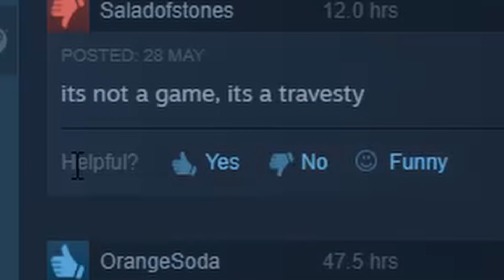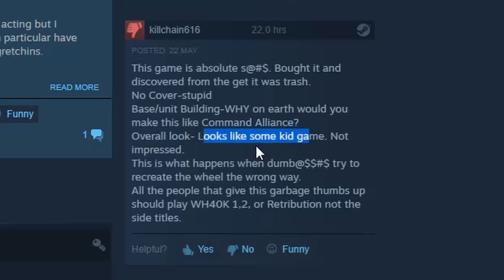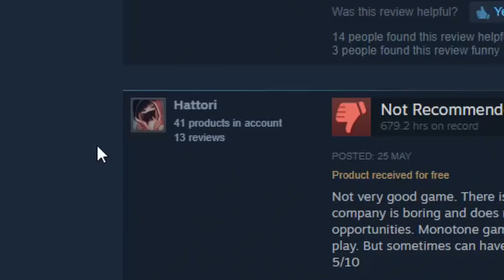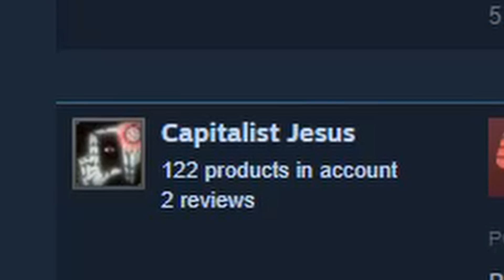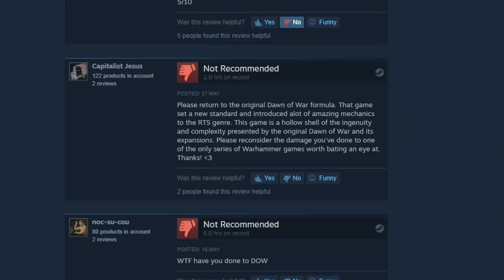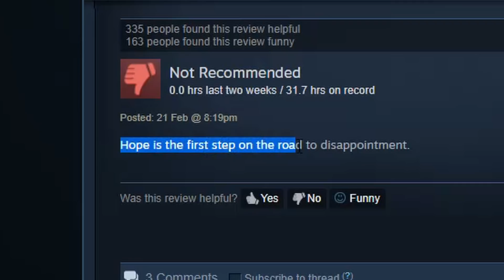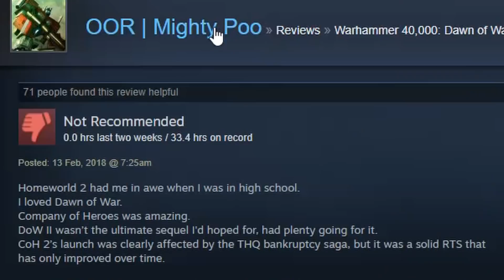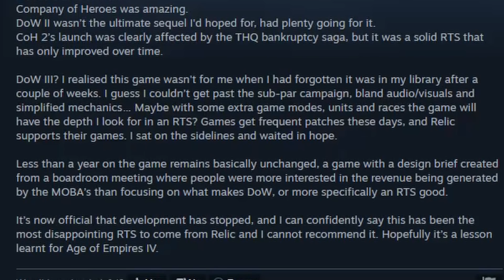Dawn of War 3 - Most Salty Review Bombs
This one goes over STEAM-reviews and reviews them, Yes?
Target confirmed: • Warhammer 40k Dawn of War 3

Comedy-Satire! Not an actual game-review!

Woof•Poof Soundtrack:
• Trip World OST (NES)
• Mr Gimmick! OST (NES)

And don't forget to feed the FLOOF!
I want me some FAT-ASS-FLOOF!
Feed him by liking this video!